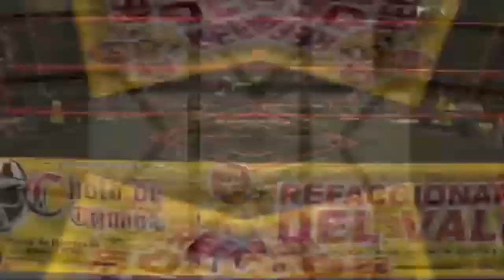Microman: No Soy El CULPABLE de Que SALGAN Microestrellas del CMLL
SIGUEME COMPARTE Y OPINA HABLEMOS DE EL DEPORTE QUE MAS AMAMOS LA LUCHA LIBRE